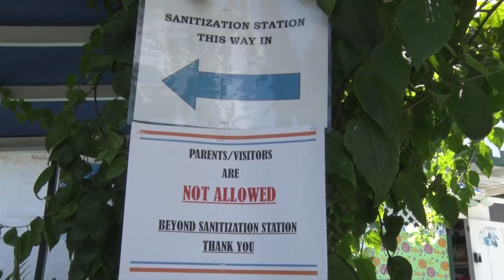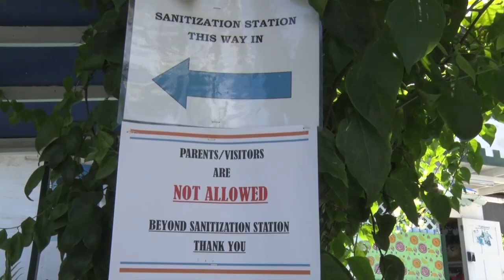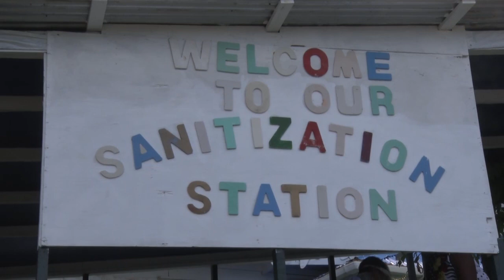Early Childhood Unit acknowledges successful reopening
Close to the one month marker of a successful reopening of early childhood centers island wide, Training Officer at the early childhood services unit Ruth Phillip Fevrier reflects and says that the move to open early childhood centers was a thorough, collaborative process involving several governmental agencies such as the Saint Lucia bureau of standards, environmental health and the early childhood services unit working to ensure the safety of children, staff and administrators.